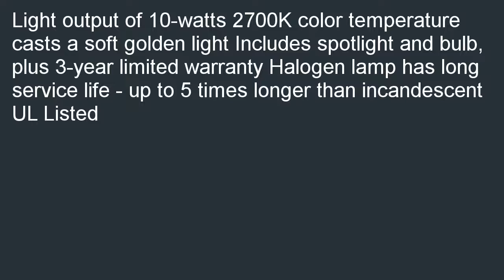Good Earth Lighting Micro Halogen Spotlight White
Good price at  B000K7EOBE/? Best Good Earth Lighting Micro Halogen Spotlight, White review! The flawless Gift for  a friend: Good Earth Lighting Micro Halogen Spotlight, White.